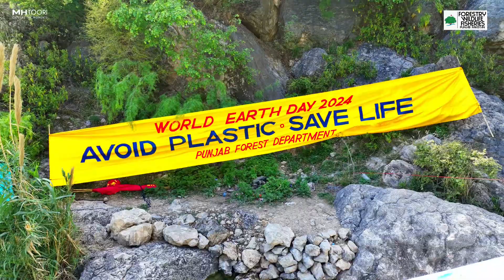World Environment Day Awareness Campaign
Invited by Government of Punjab at Neela Wahan Kalar Kahar to Spread Awareness on World Environment day not to use Plastic and Avoid Littering